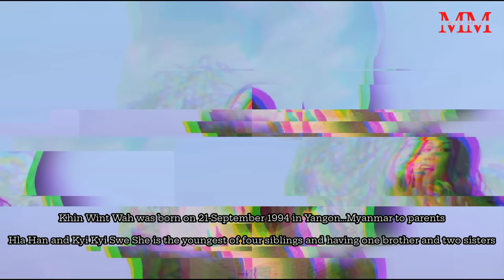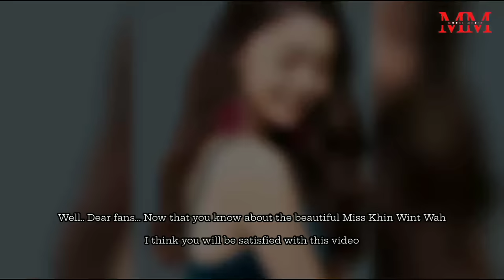Myanmar Famous Miss and Actress Khin Wint Wah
She started her career as a Miss then she changed her career into acting, She is famous for her cute and pretty face.